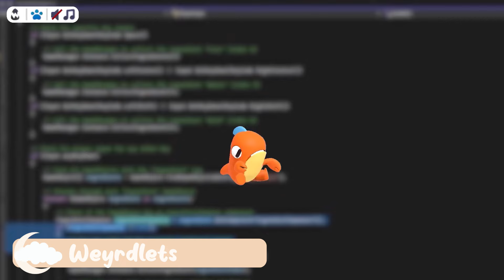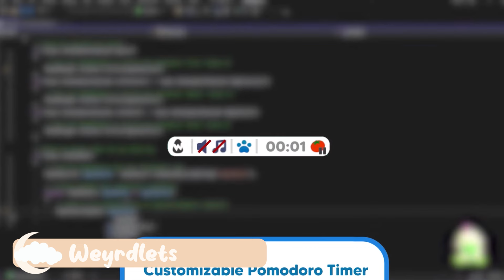Play THESE Free Cozy Demos for Steam Next Fest | June 2024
The Steam Next Fest is here for June 2024, and there are tons of cozy games with free demos to play. With so many different choices, I wanted to share the demos I will be prioritizing time to play before the Fest ends on June 17th. Let me know what you're making time to play and what your favorites have been!

(Hahahahaha I was totally joking about Petit Island having a demo... apparently I dreamed this? who knows, my b! Was notified there is in fact no demo XD)

Welcome to Ash’s Cozy Corner! My channel focuses mainly on cozy gaming, game guides, reviews, and some lifestyle content with cozy gamer vlogs. Most of the content will be focused towards Nintendo Switch games, but there will be some PC gaming content as well. I hope you enjoy your time here! 🥰

| My Equipment |
RBG Tube Light
Computer | CyberPower PC

Chapters
0:00 Intro
0:31 Fields of Mistria
2:16 Sally
3:41 Garden Witch Life
4:53 Petit Island
6:14 Werydlets
7:32 Love, Ghostie
8:30 Neko Odyssey
9:40 Critter Cove
10:53 Just Crow Things
12:12 On Your Tail